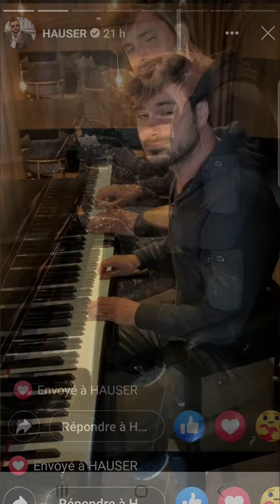20 août 2020